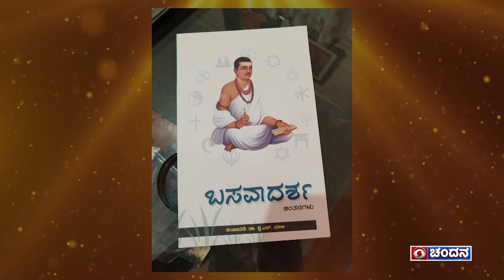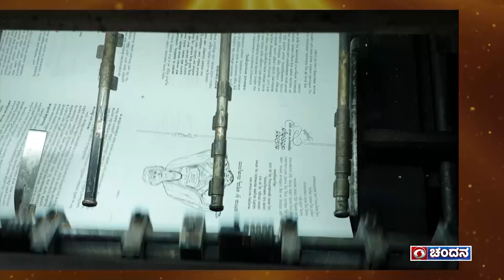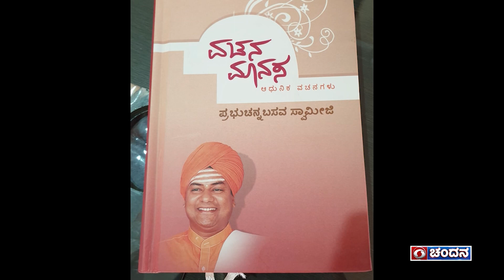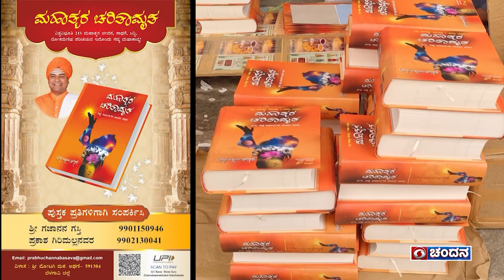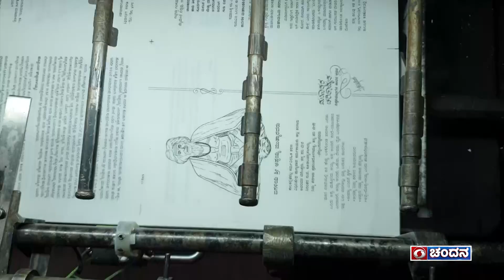Guest of the Week | Prabhu Channa Basava Swamiji | 21-04-2023 | 9:30pm | DD Chandana